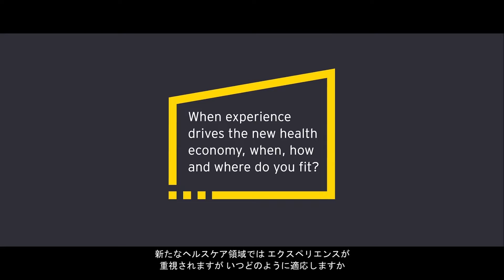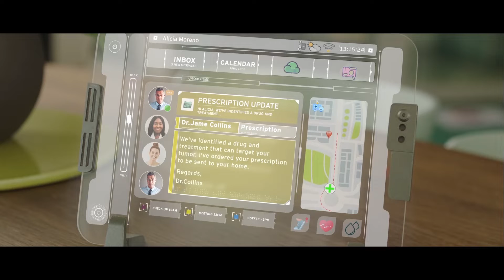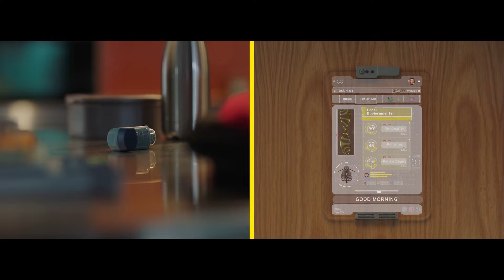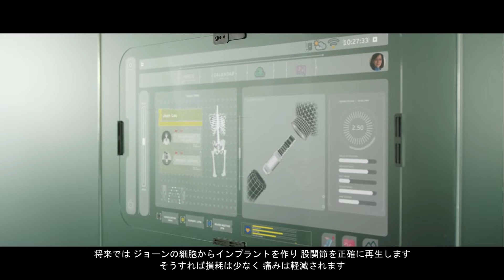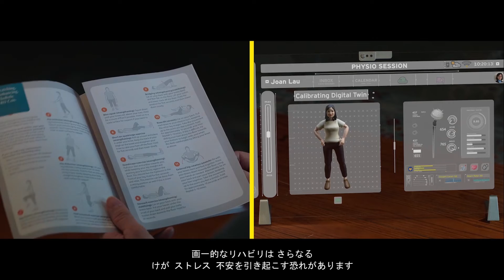実現しつつある未来型の医療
データとテクノロジーの力で高度につながり、患者を中心とした医療のカタチを可能にする、未来型の医療を本動画でご紹介します。